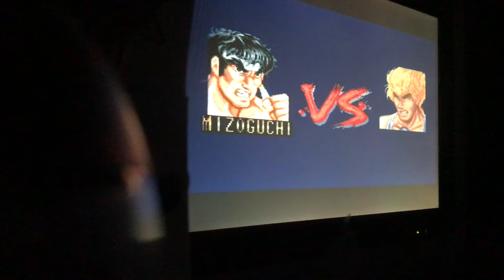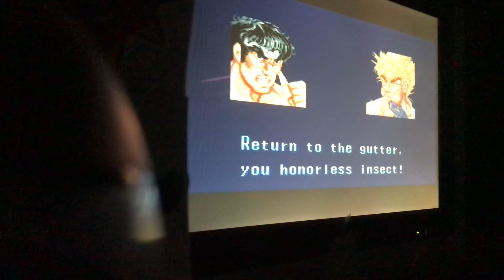Fighters History 1